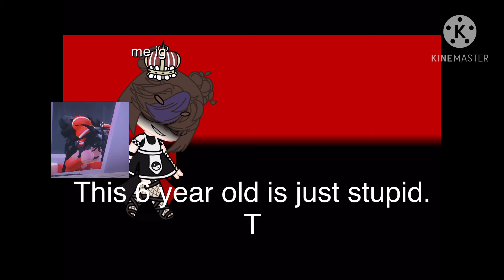A punishment for a dumb child 🌝